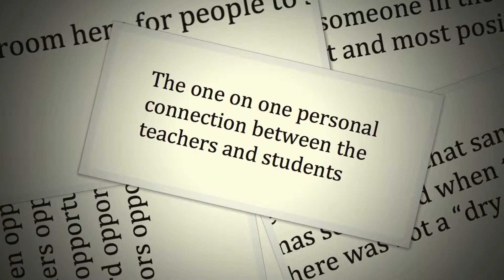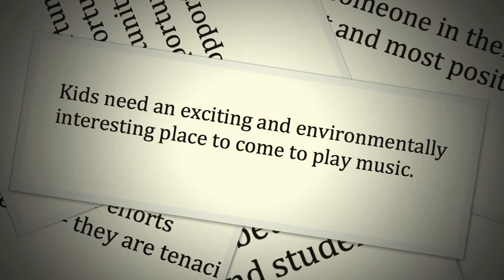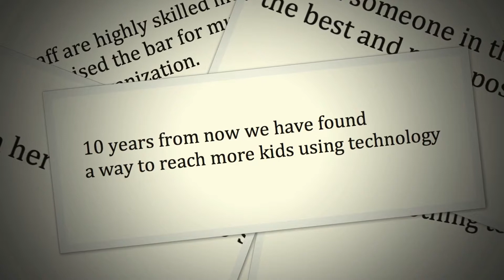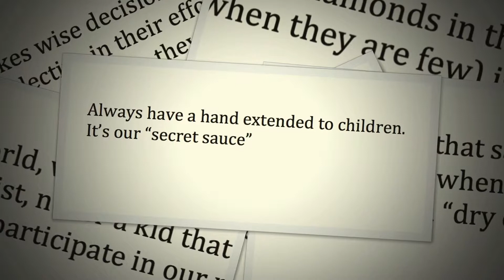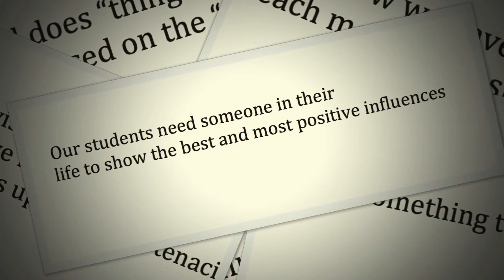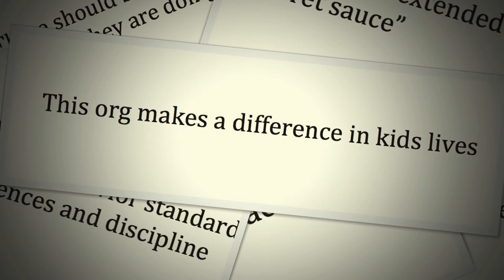JOMs Advisors HD 1080p